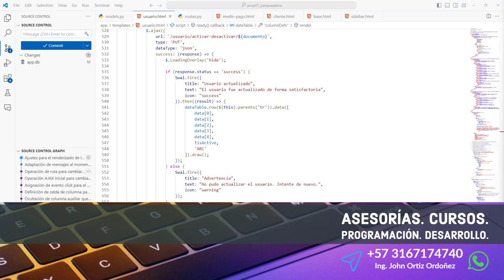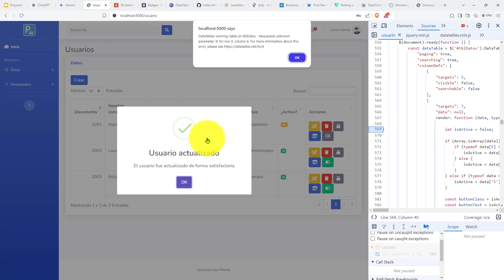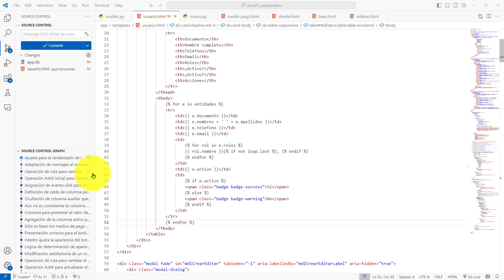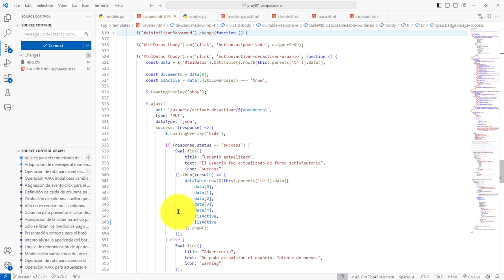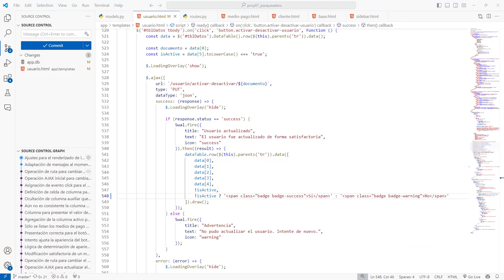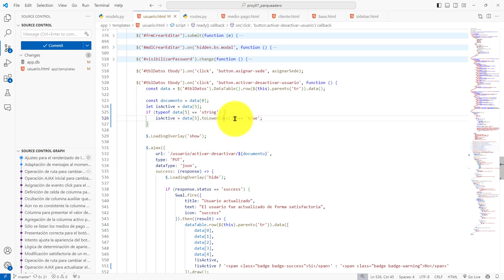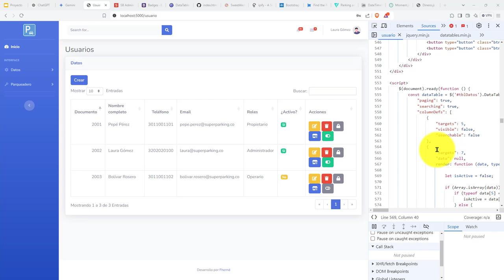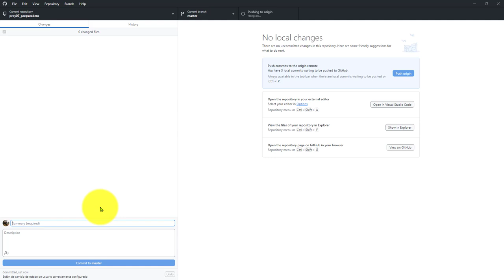479: ROYECTO 7 Validación del Tipo de Dato del Campo Que Almacena el Estado del Usuario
479: ROYECTO 7 Validación del Tipo de Dato del Campo Que Almacena el Estado del Usuario.